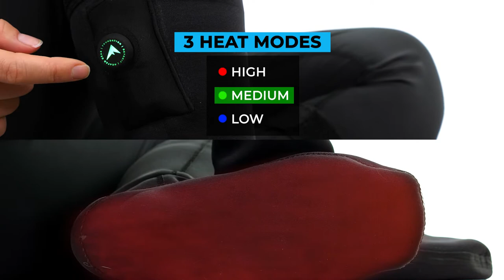FNDN 3.7V Heated Waterproof Socks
Whether you’re slipping them on underneath boots or shoes, the FNDN Rechargeable waterproof heated socks can keep your feet warm and comfortable all day long. Forget about frozen toes or discomforting pain in the winter mornings or evenings. It doesn’t matter if you are ice fishing, snowmobiling or sledding, we’ve found the solution by designing a waterproof, sleek rechargeable heated sock for women and men. The heated waterproof socks offer enough warmth to provide great relief from poor circulation, arthritis, Raynaud’s Syndrome and any kind of winter cold issues.

The FNDN Heated 3.7V waterproof heated socks are powered by our proprietary Radiant Core Heat™ technology and USB rechargeable BEGO battery system. This battery is the smallest & lightest in class, designed to provide the most power with the smallest footprint possible.

Features:
Machine Washable (*Must Remove Batteries)
Waterproof to keep those toes dry and warm!
4 Radiant Core Heating Levels including High, Med, Low & “Smart Pre-Heat”
4.5-hours continuous run time
Small & Lightweight high-performance BEGO Battery System
Universal USB Charging

Fabric:  100% Acrylic

FNDN Heated Waterproof Socks Include:
1 Pair WP Heated Socks
2 3.7V Li-Ion Rechargeable “BEGO” Batteries
1 USB Dual Battery Charging Cable

*Smart Pre-Heat: Features a battery-saving “Smart Pre-Heat” mode the pre-heat mode happens when initially turning the controller on. The LED is red, but will slowly flash red. The smart pre-heat occurs for the first five minutes and then automatically kicks to medium to save battery. You can bypass this level by simply pressing the button again.

Care Instructions:
Machine Wash Delicate (Remove Batteries)
Do Not Use Bleach
Do Not Machine Dry
Do Not Iron